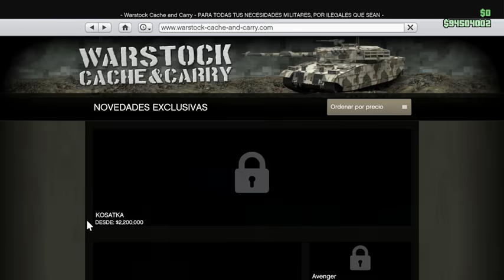NUEVO ✅ COMO DUPLICAR COCHES *SOLO* MASIVO - *WORKING* - PLACAS LIMPIAS - GTA 5 ONLINE - PS4/XBOX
2️⃣Por qué los comentarios son un maldito ZOO

◄▬▬▬▬▬▬▬▬▬▬▬▬ஜ۩۞۩ஜ▬▬▬▬▬▬▬▬▬▬▬
--TAGS--

D